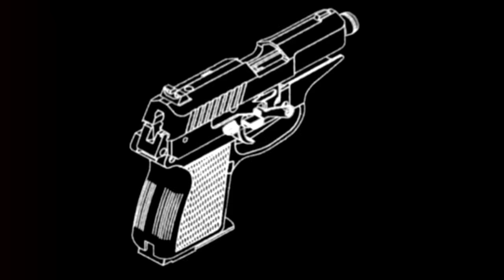Gorillaz - Kids With Guns (Official Video)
Music video by Gorillaz performing Kids With Guns. (P) 2006 The copyright in this audiovisual recording is owned by Parlophone Records